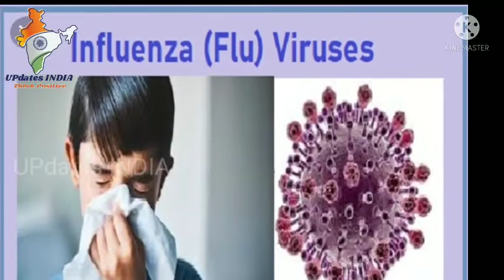ଏହି ସହରରେ ମାରିବା ଦଣ୍ଡନୀୟ ଅପରାଧ | Updates India | Priyabrata Muduli | Priyabratapbm10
Hello
         Friends Namaskar mu Priyabrata apanamananku swagat karuchhi ehi video ti Ku sesa parjyanta ekhantu kichhi knowledge gain Karine .